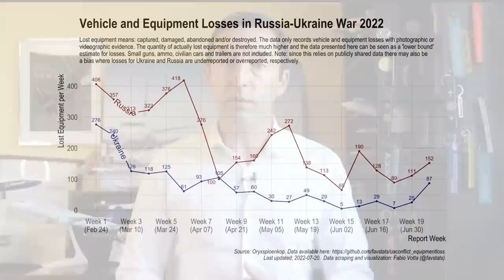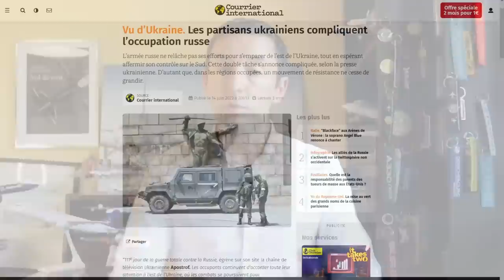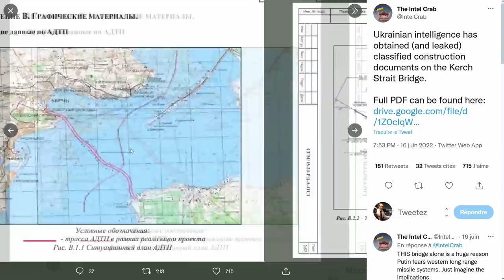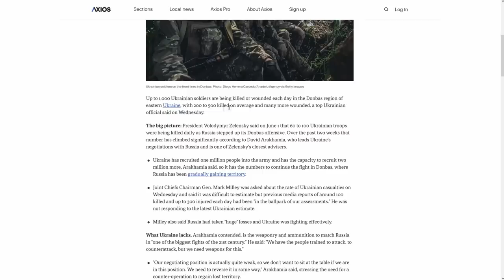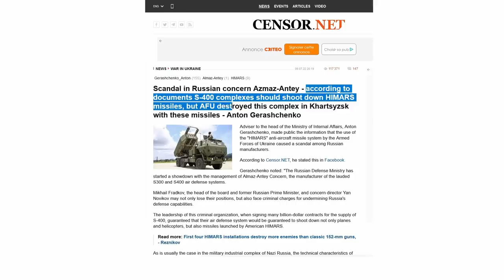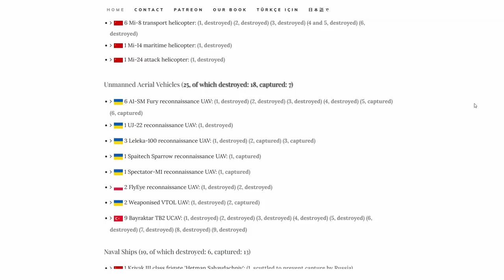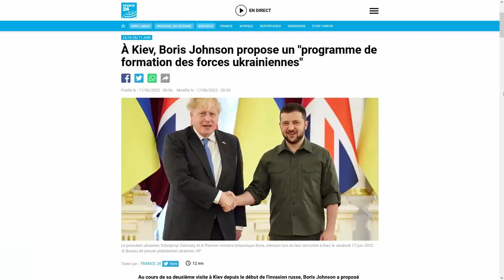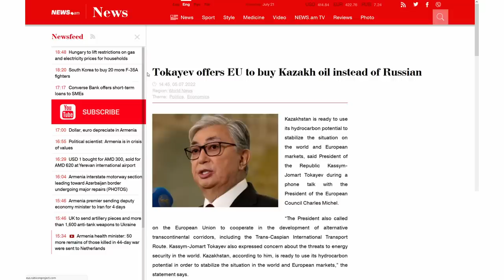[Ukraine/Russie] Pénuries de munitions, contre-offensives, Donbass : LE PLUS DUR EST À VENIR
Enormément d'actualités dans les 6 dernières semaines, avec au menu de cette vidéo :
00:00 : Introduction et quelques chiffres
01:24 : Contre offensive sur Kherson et emploi des HIMARS
06:02 : le front sud et l'attrition
08:52 : L'Ukraine gagne la bataille de la Mer Noire
13:15 : La Russie prend Severodonetsk et Lysychansk
18:50 : La guerre d'attrition et pertes de la bataille du Donbass
21:39 : Peu de mouvements sur Kharkiv malgré de lourds combats
26:44 : Utilisation de l'aviation et utilisation des missiles par la Russie
33:52 : Bilan des pertes matérielles et humaines
40:26 : Perspectives et tendances au-delà de l'été